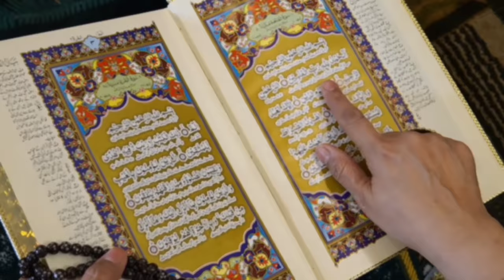Dawat e Sehri Preparation - Dawat Vlog Ramadan 2022 ❤ Cooking with Shabana